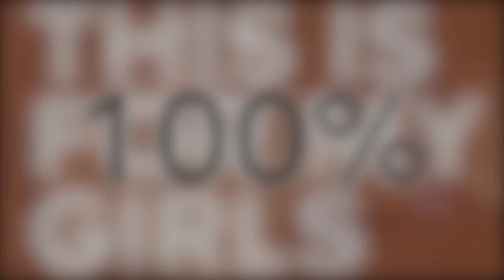APTV: IIFA 2016 In Spain & SXSW Highlights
Get your Spanish fans and sangrias ready as IIFA 2016 travels to Spain! Plus, we've got all the highlights and details from the SXSW Festival.

This week in our newly packaged format of ANOKHI PULSE TV, we've got all the highlights for you from the SXSW festival featuring the Obamas, Ellen Page and Ian Daniel to name a few. Also, we're heading to Madrid, Spain for the official launch of IIFA 2016 with a fun, retrospective look at some of your fave Spanish inspired Bollywood songs.

ANOKHI PULSE TV features entertainment content you love across three interactive sections. We start with the week's buzz-worthy & trending topics, roll into a feature or profile, and end with a soap box style discussion about a hot button topic from the week — this new format of APTV has it all!

Photo of Hrithik Roshan, Sonakshi Sinha & Anil Kapoor - IIFA & Wizcraft Entertainment International